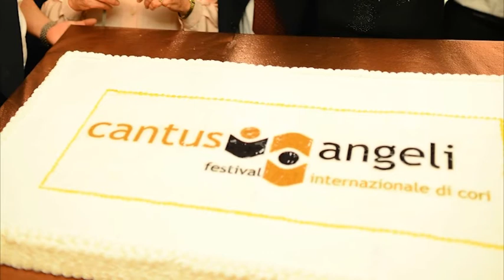Festival Cantus Angeli 2012 - Coro "Elianico" e "Monfalconese Sant'Ambrogio"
Coro "Elianico" e "Monfalconese Sant'Ambrogio" si esibisce al "Gran Concerto dei Cori" Cantus Angeli 2012

"Elianico" and "Monfalconese Sant'Ambrogio" Choir performs at the "Great Concert of Choirs" Cantus Angeli 2012